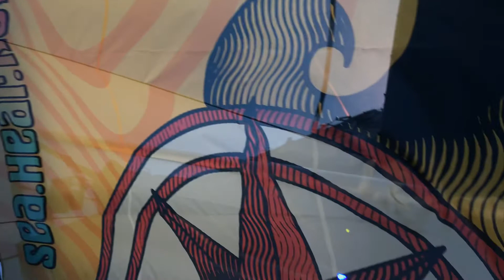G Love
Asbury Park Sea Hear Now 2018